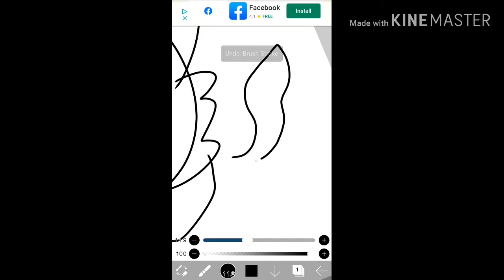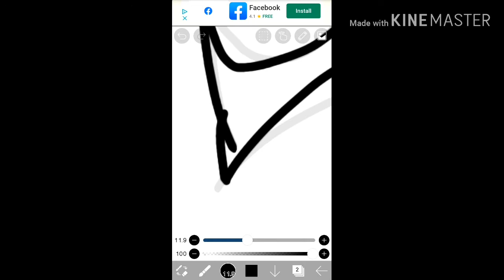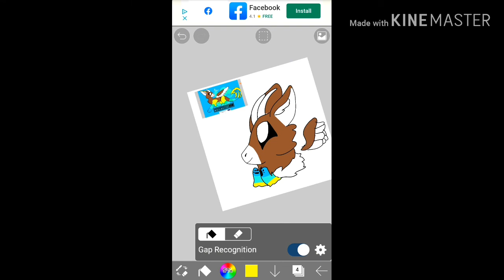Gift for kiwidraws the furry